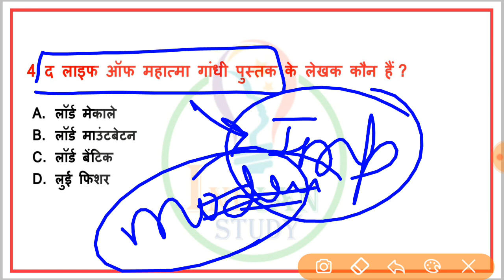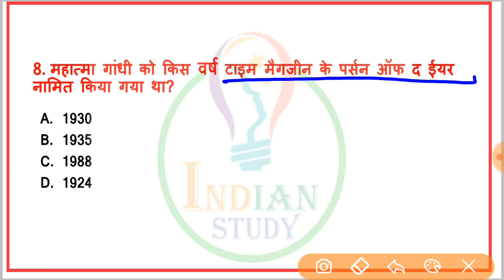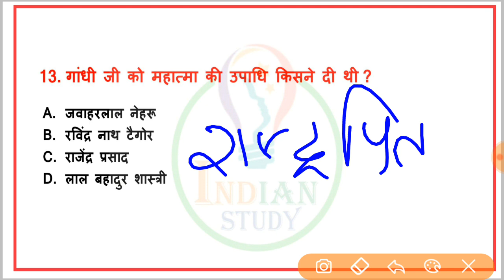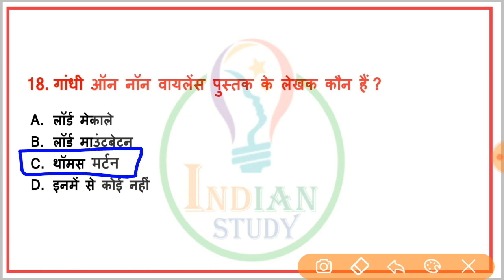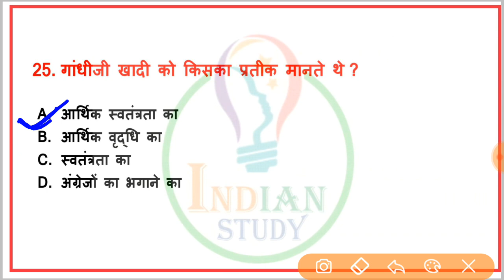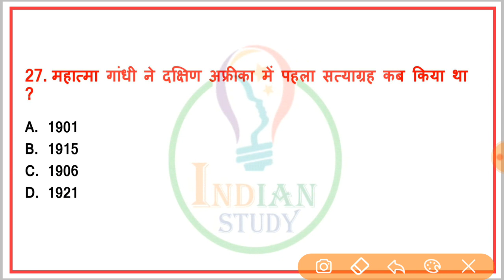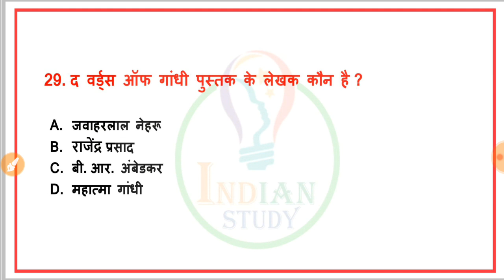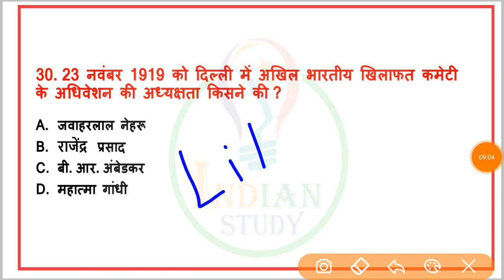Gk Mock Test For Up Jail Warder 2020 || Gandhi Yug Top 30 Questions For Jail Warder ,NTPC 2020